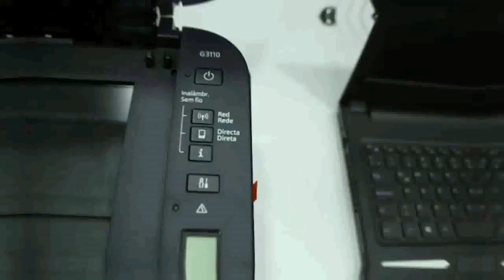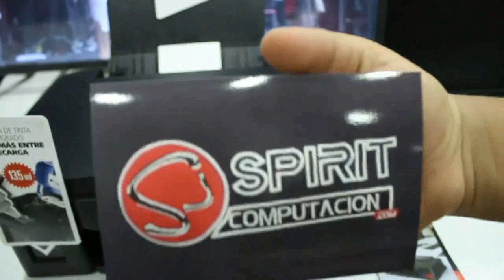Xelaju MC 0 - Iztapa 0 Jornada 9 CLA2020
Spirit Computación presenta
Resumen Xelaju MC 0 - Iztapa 0
Jornada 9  Clausura 2020